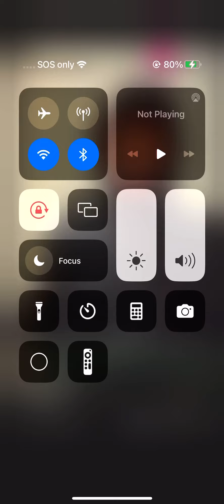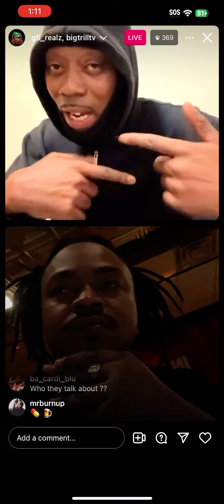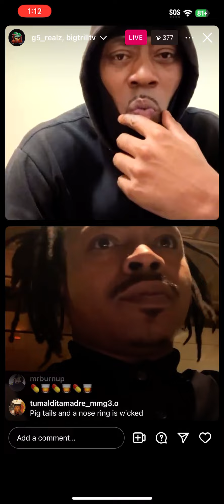G5 Realz Instagram Live F*ck It Friday Exposes Relly May 11 2024